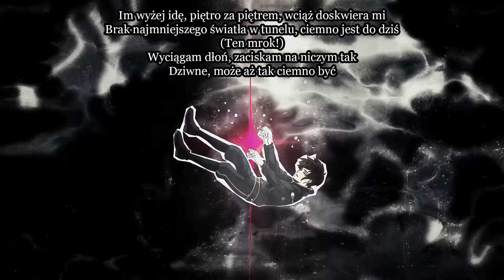♬ Tower of God: Ouji no Kikan OPENING - Rise up - Polish Cover